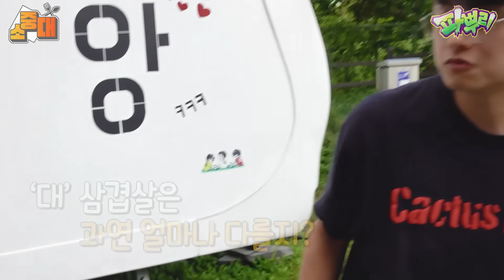돗자리 VS 텐트 VS 캠핑카!! 소중대 캠핑 챌린지!! 최고의 캠핑 환경은 뭘까?!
※ 노랭이 PD : 카라반
※ 강호이 : 용어 어렵다, 캠핑카로 가자!
※ 진렬이 : 연인과 놀러 가기 좋겠소!